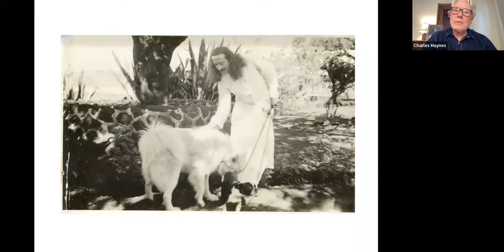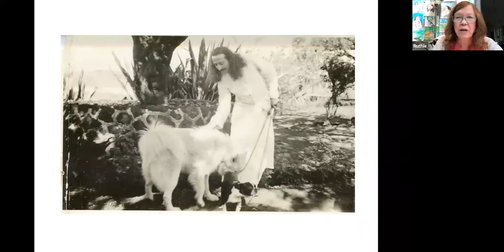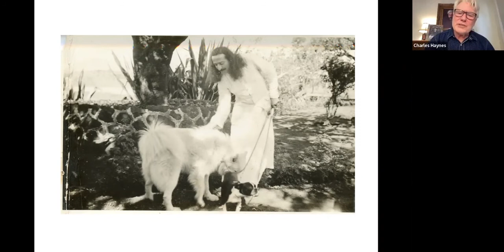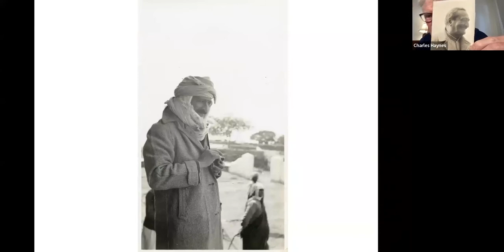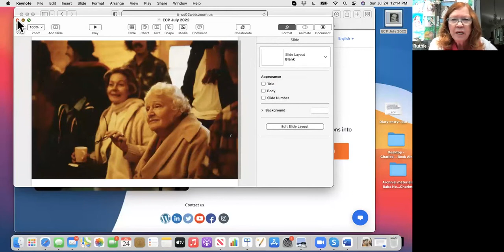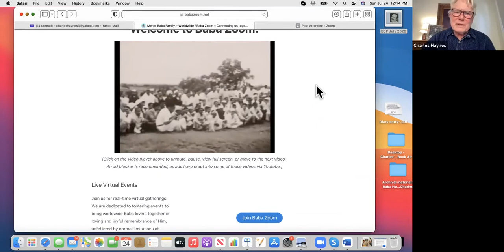Celebrating Elizabeth Patterson, "Potluck" Meeting July 24, 2022, Live sharing on Zoom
Born :       July 26, 1896 - Chicago, Illinois, USA
Died :       Dec. 6, 1980 - Myrtle Beach, SC, USA

Today we will celebrate her life with Baba! A presentation by Charles Haynes was followed by potluck sharing: each of you bring a story about her and by the end of it, we will have had a feast!

Hosted by Ruth Appel in NC